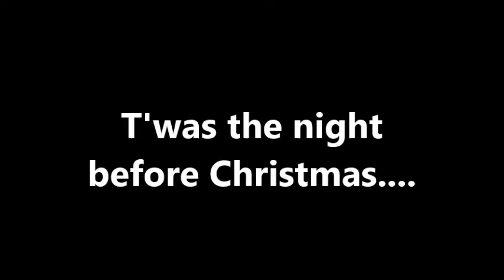T''was the night before christmas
I hope you have a merry Christmas and enjoy my take on the night before Christmas !